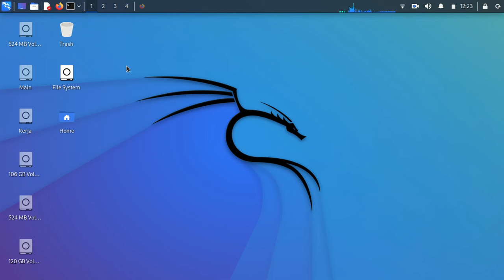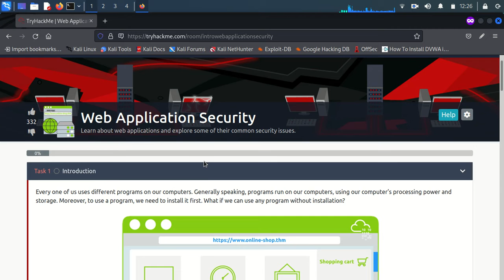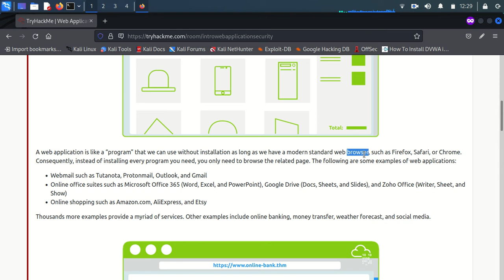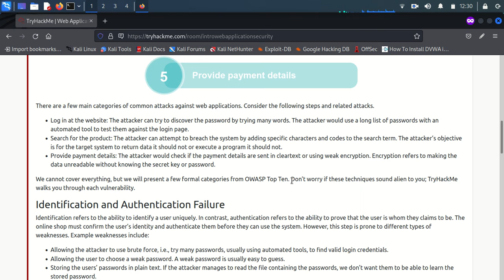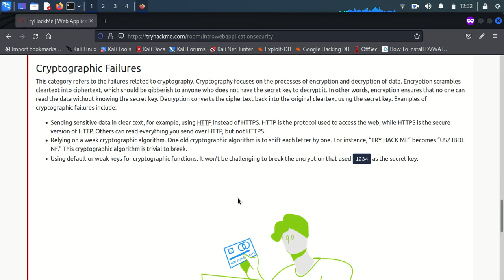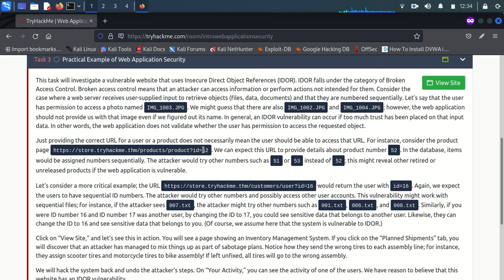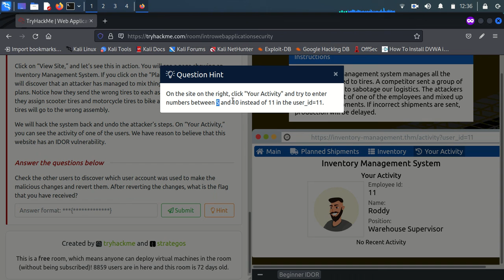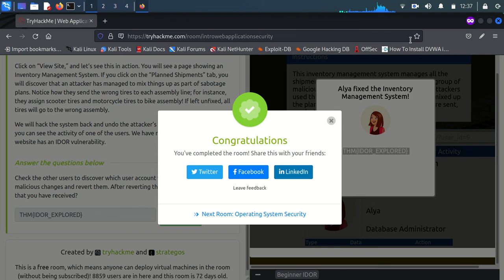TryHackme | Introduction to Offensive Security - Web Application Security Walkthrough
Bismillah, hello friends, this time I will share a short tutorial on Introduction to Offensive Security   Web Application Security Walkthrough, hopefully it will be useful.